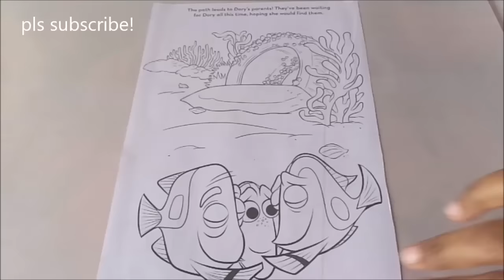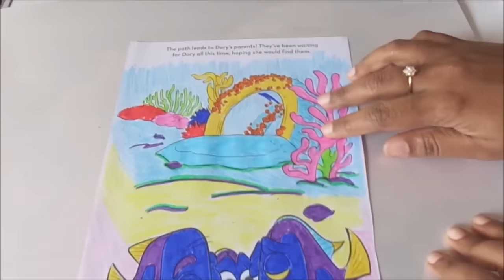DISNEY PIXAR FINDING DORY ❤️ Fin-tastic Coloring Book and Drawing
DISNEY PIXAR FINDING DORY ❤️ Fin-tastic Coloring Book and Drawing Kids Activity .